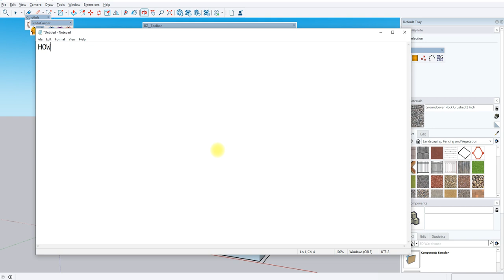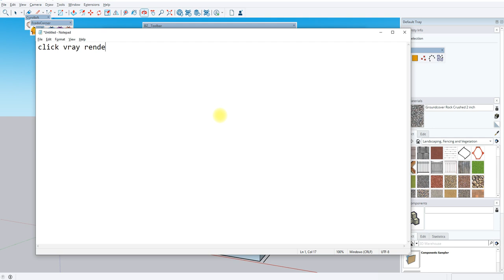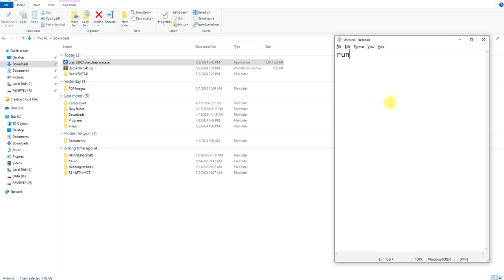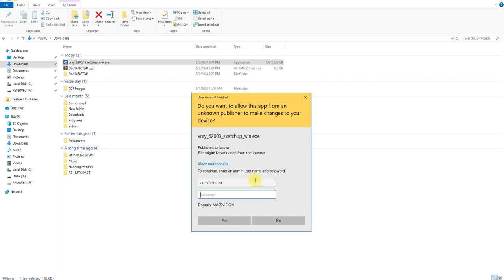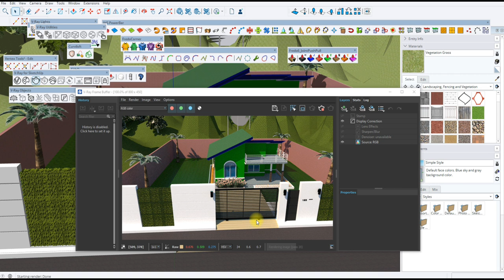VRAY- Download & Installation for Sketch up 2024.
Follow the steps on how you can install Vray-

This Channel is mix of content, it could be Personal Vlog, News, Entertainment, Gaming, Clothing and many many more.
We would like to welcome all of new viewers to watch our content and please do not hesitate to click the subscription button and hit the bell to notify of our new uploaded videos.

Thank you very much and enjoy your watching.